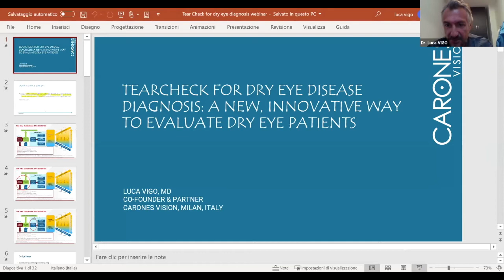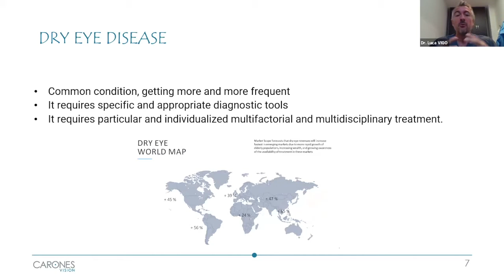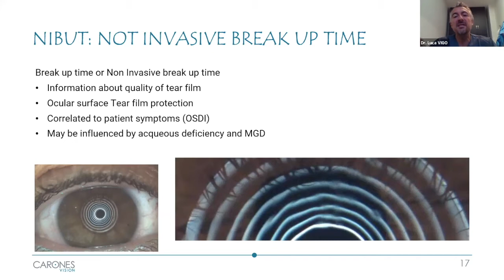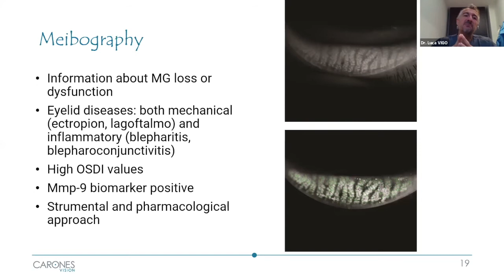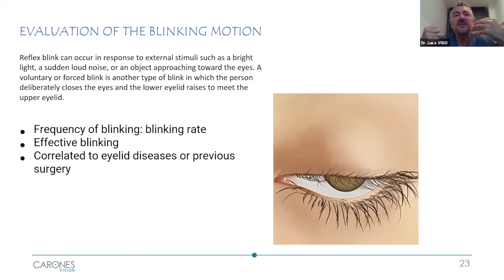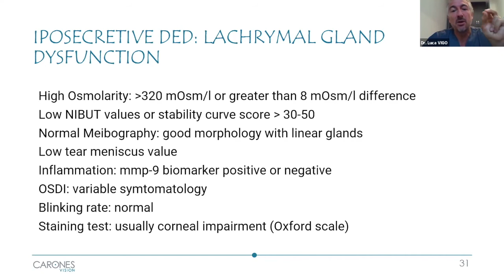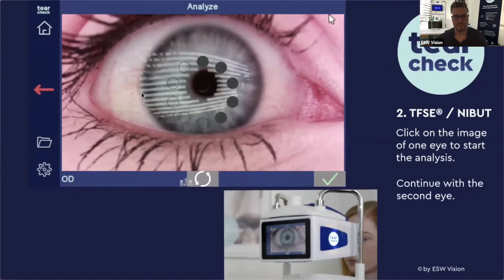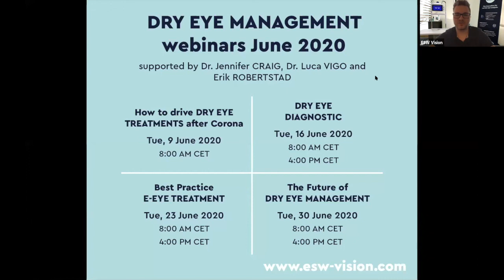Dry Eye Diagnostic with Dr. Luca Vigo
Dr. Luca VIGO is internationally well known for his dry eye expertise and his experience with different types of dry eye therapies. Being the first user of E-Eye in Italy for innovative treatment technologies he has again been the first to work with our latest product development, tearcheck – the innovation for dry eye analysis.
Although the effects of Corona did not allow the usual high frequent numbers of patients, Dr. Luca VIGO is able to share in this webinar his interesting feedback and experiences in using tearcheck within his clinic.